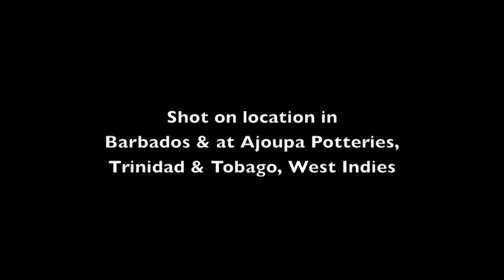Bliss Advanced Yoga Flow with Yogacharya Yoga Bhakti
Feeling stressed?  Not you!  Meet life's challenges head-on by developing strength and resilience with our advanced Yoga flow.